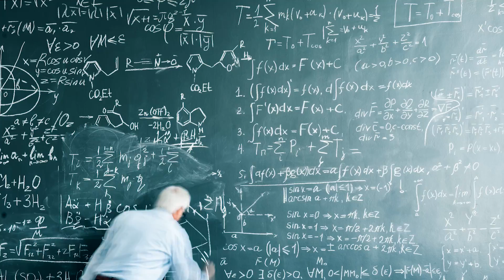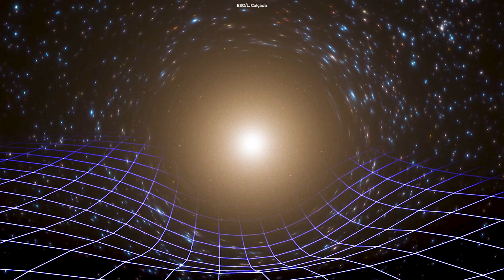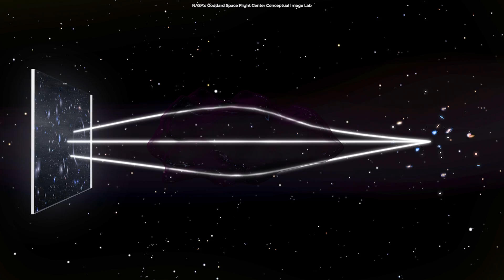Where Does Gravity Come From?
The old saying that everything that goes up must come down is very relatable to everyone because, from the day we were born, we are seemingly bound to the earth’s surface due to the force of gravity. So, where does gravity come from? How do we know about its origin? Where does it start from, and how does it really work?

Produced & Edited by:
Ardit Bicaj

Written by:
Nicole Amondi

Narrated by:
Russell Archey

Footage:
Space Engine
ESO/L. Calçada
UToledoPhysAstro

Thank you to our Patrons:
DonPig
xX-FLuKE-Xx